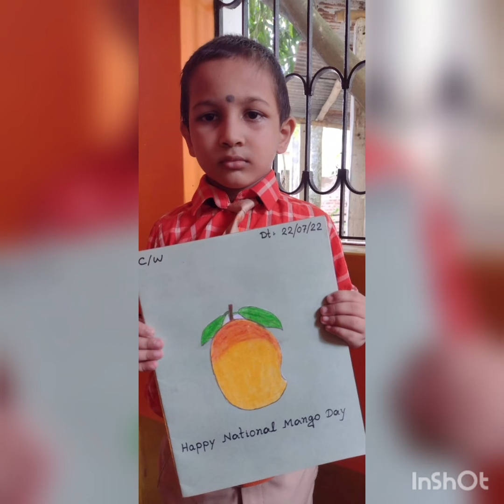👍Happy National Mango Day👍